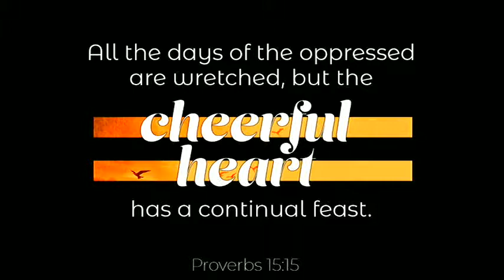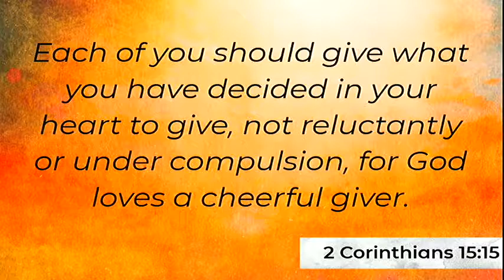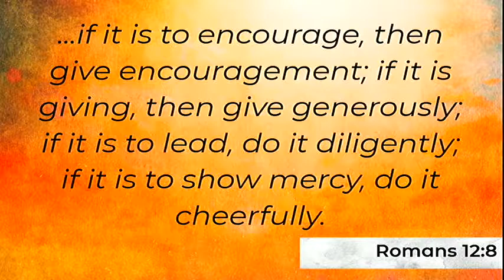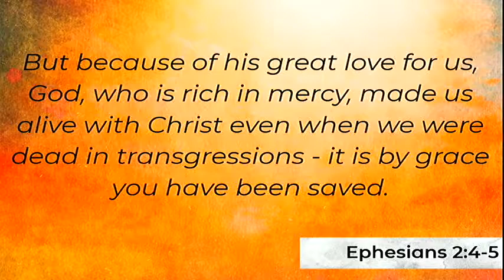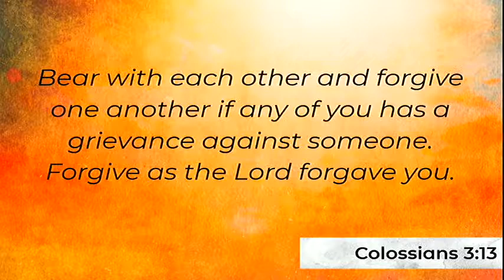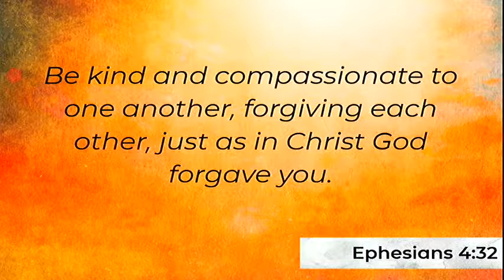Cheerful Forgiveness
Join us as we learn what forgiveness means for us and why we should be showing forgiveness, as God forgave us.